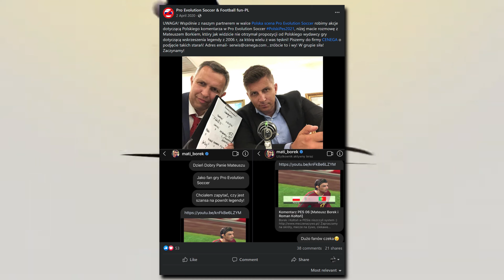PES6 vs FIFA 06 - Najlepszy polski komentarz! Borek / Kołtoń vs Szpakowski / Szaranowicz - GrAnaliza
W historii polskiego gamingu trafiło się kilka zapadajacych w pamięć wydarzeń. Jednym z nich, w moim odczuciu było pojawienie się rodzimych lokalizacji w najpopularniejszych grach sportowych w naszym kraju. Dziś wracamy do tegoczasu i porównujemy pierwsze, historyczne udźwiękowienie FIFY 06 oraz Pro Evolution Soccer 6.

Zacznij wspierać ten kanał, a pomożesz w dostarczaniu coraz lepszych filmów.

Muzyka:
PES 6 Intro Theme

Gameplay z PES 6 zarejestrowano z wersji PC.
Ze względu na dużą róznicę w jakosci zdecydowałem się użyć rozgrywki z FIFA 06 zarejestrowanej na emulatorze.

Szukasz filmów do swoich materiałów o grach? Wykorzystaj moje!